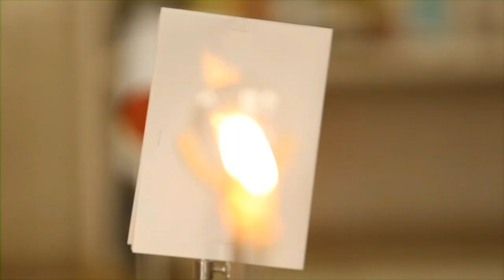Why DPS Aligarh Senior Wing